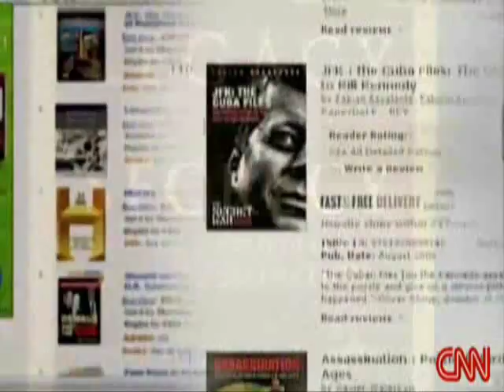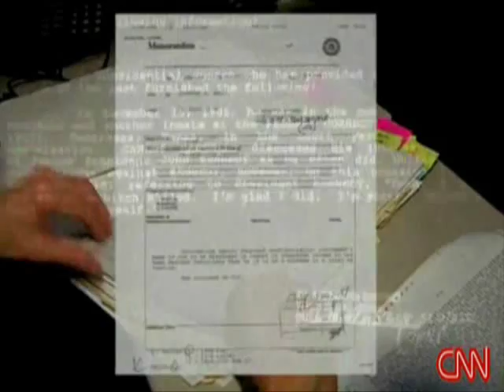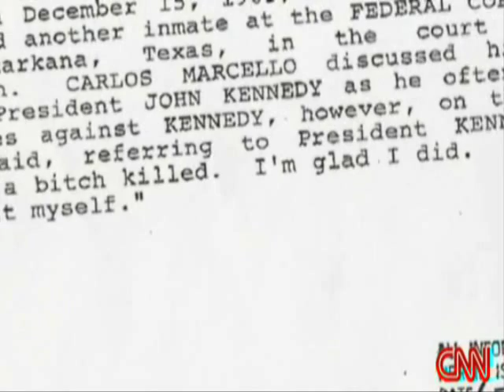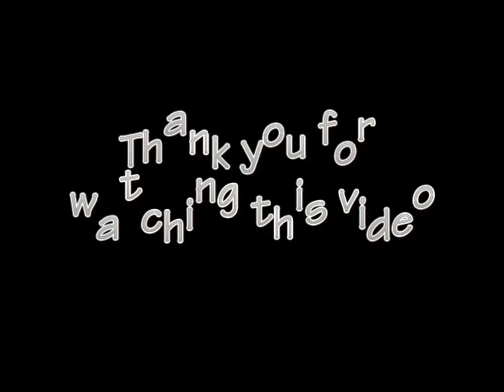A new JFK assassination theory?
A new book has been released, Legacy of Secrecy: The Long Shadow of the JFK Assassination was written by Lamar Waldron. In the book it proposes that Mafia Mobster Boss, Carlos Marcello from New Orleans had JFK killed.